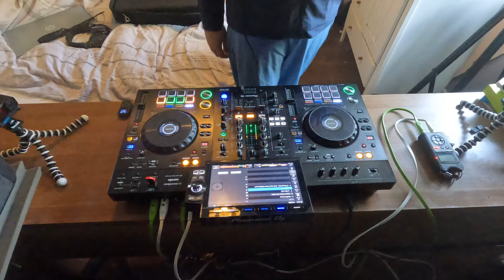Dj George Harrison Tech mix 2024